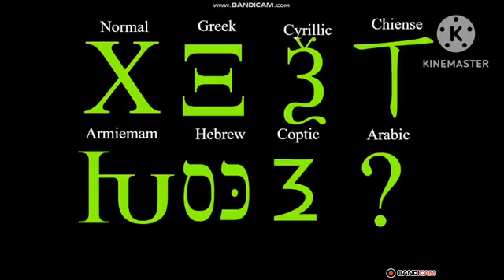fast stuff artistic alphabet part 1